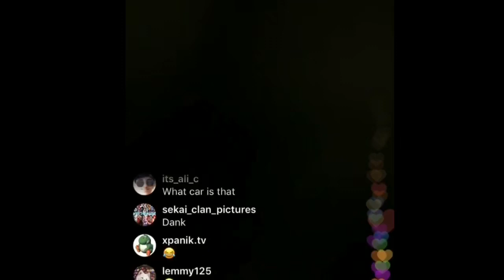Dellor the movie | Official Trailer | 2020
Pure domination at its finest 🥩

Love you guys Thxs for watching the video